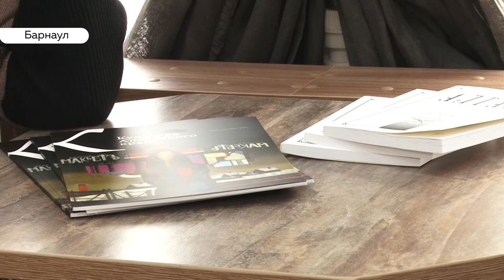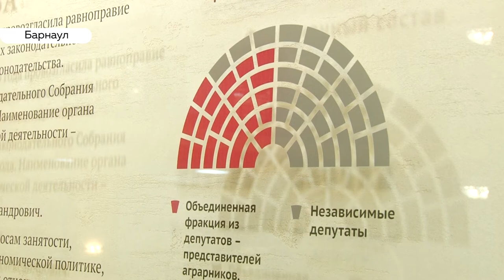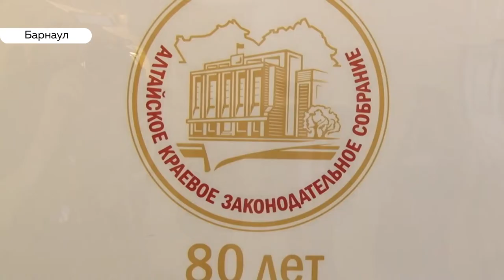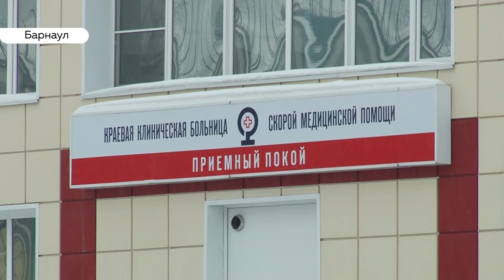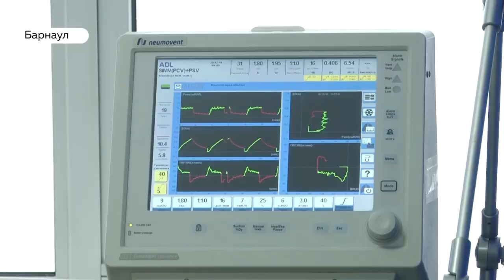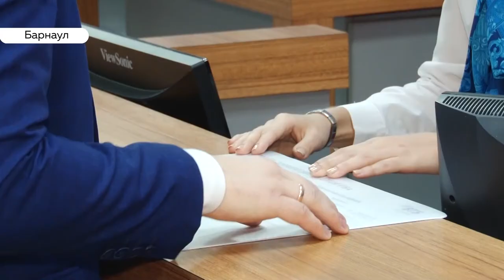«День с Толком». 20.12.2019. Выпуск 19:30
- Когда ученье – свет и вырубка сквера. Алтайский госуниверситет хочет построить новый корпус на месте зелёной зоны
- 80 лет представительной власти Алтая. Чем отличаются народные избранники 20 века от современных?
- 19 тысяч больных по всему краю. Грозит ли жителям региона эпидемия пневмонии?